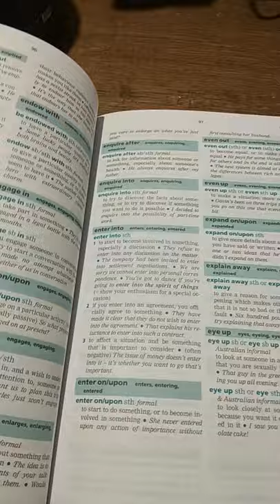Daily Use English Phrases Video